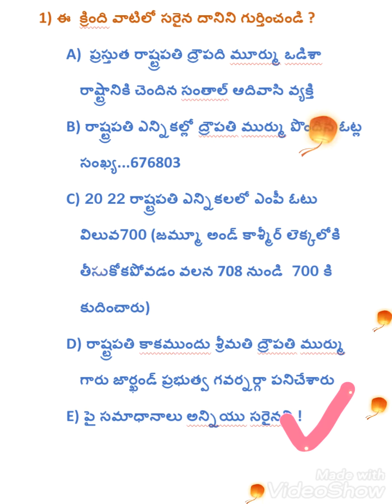CURRENT AFFAIRS TELUGU# TSPSC# APPSC#MOST IMPORTANT SHORT MCQ.By Ashraf Sir